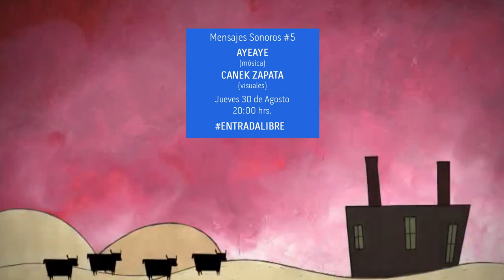Mensajes Sonoros #5: AYEAYE ft CANEK ZAPATA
AYEAYE es el proyecto de Carlos Reinoso, quien ha desarrollado su trabajo como músico, dibujante y coleccionista de música, de forma independiente, lanzando sus creaciones a través de su propio sello Horrible Registros, y colaborando en varios proyectos como músico o artista plástico. Se le reconoce por haber sido miembro del dúo Mostro, que también colaboró con el productor Matías Aguayo y también parte del trío Los Dias Contados.